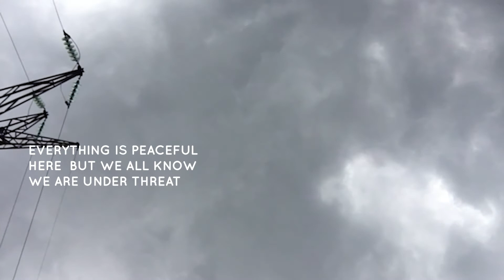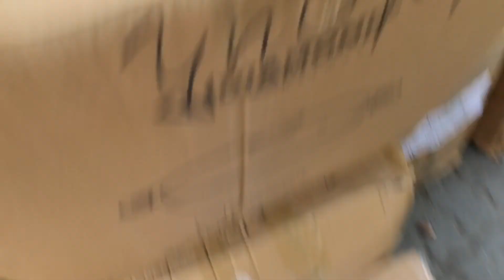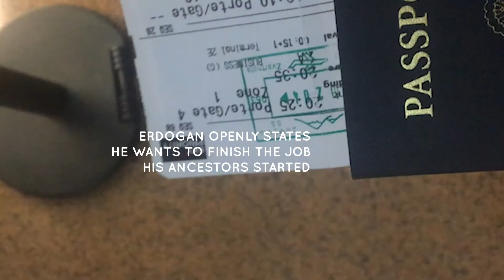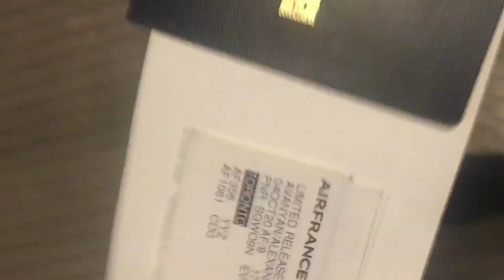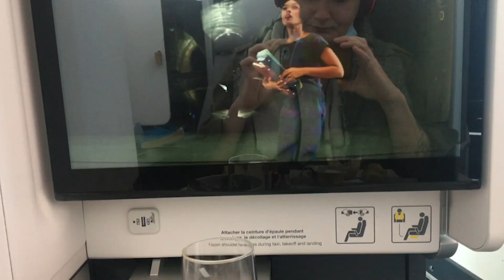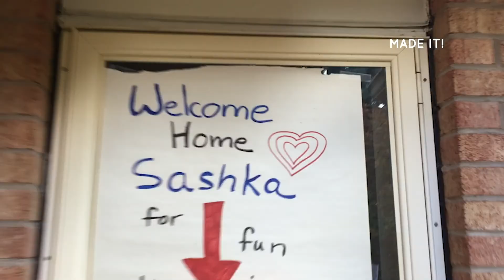A Sad Start to October | War, Pain, Travel, Synchronicities